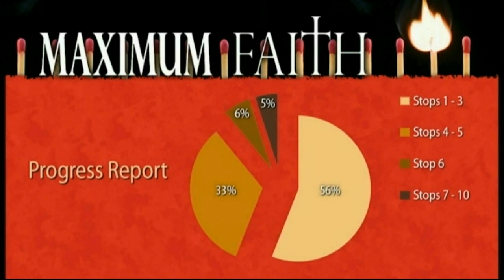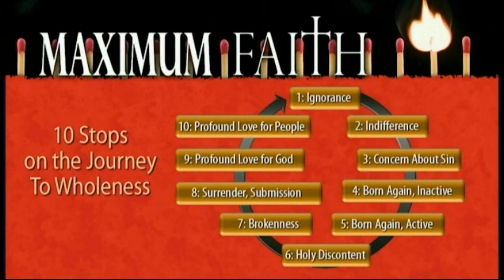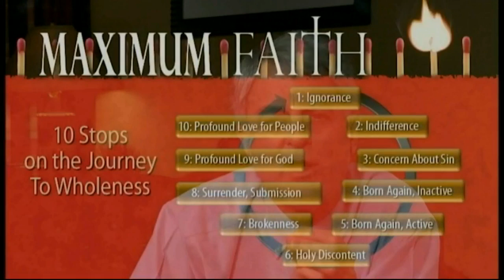George Barna - How Lives Are Transformed (Maximum Faith) Part 3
Is this all there is?
Did Jesus die for this mundane and unfulfilling life I am leading?
Have I become the person that God made me to be?
You may be one of the millions of Christians who ask themselves these questions. That's why renowned researcher George Barna spent six years studying how Americans become Christians and how their lives are transformed by God. His studies revealed that the road to transformation is a ten-stop journey.